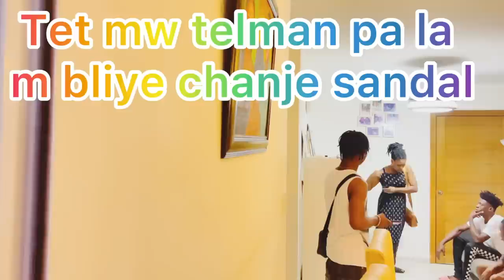YON EKIP TI DOMINIKEN BAT KEVIN MICHELLE MANKE FOU (PRANK) REVANJ PA KONN DOUS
KEVIN   DI MICHELLE TE FEL KRIYE NAN YON PRANK, LI AL PRANK MICHELLE FEL MANKE FÒL JEAN RENE KONPLIS KEVIN A WESLY